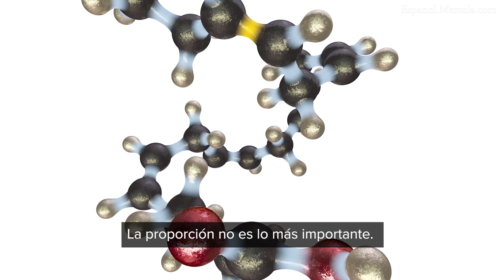El ácido linoleico podría dañar su salud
Consumir mucho ácido linoleico daña su metabolismo y reduce la capacidad de su cuerpo para producir energía en sus mitocondrias.